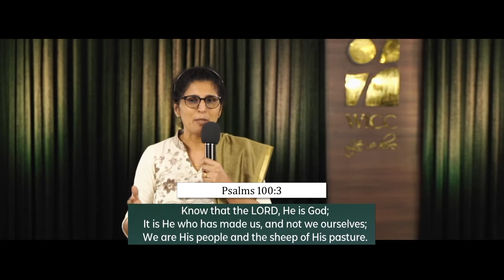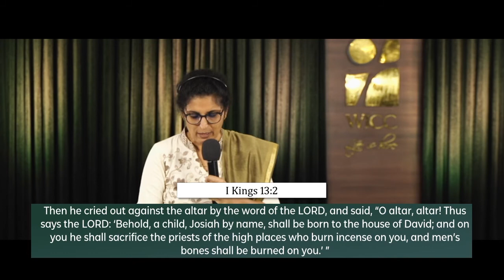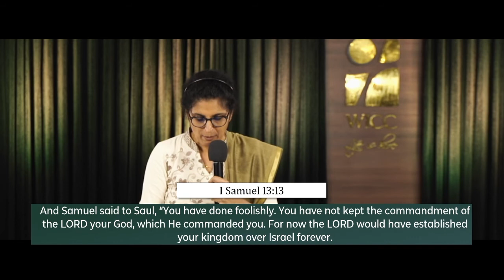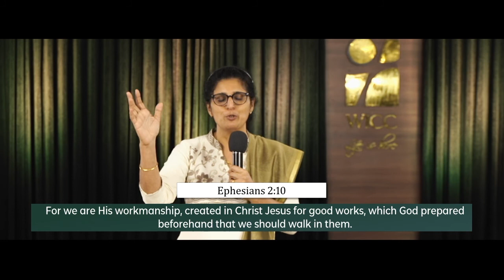God's Workmanship - Dr Kavitha Cyriac [ENG]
This sermon was preached on 18 July 2021.